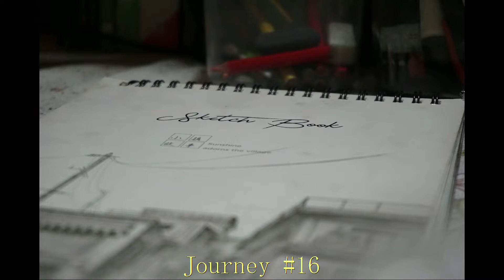Journey #16 | Jakarta Vlog | How i draw Cha Eun Woo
Hallo teman-teman online...
apa kabar ? semoga selalu sehat dan bahagia, amiiinn
buat penggemar yang di Indonesia pasti seneng dong bulan Juli kemarin kedatangan Cha Eun Woo. siapa yang sempet nonton ?
buat yang belum sempet nonton, gapapa yaaa, jangan bersedih, buat menghibur kalian nih mimin kasih gambar nya aja dulu hihii..
maaf yaa kalau kurang bagus, aku akan terus belajar. hehee
disini aku sajikan bagaimana proses menggambarnya. kalau kalian minat untuk melihat-lihat hasil yang lain, bisa follow akun instagramku di

Terimakasih yaa sudah meluangkan waktu kalian untuk mampir ke channel ini. salam kenal :)